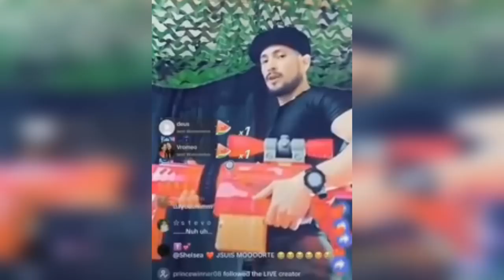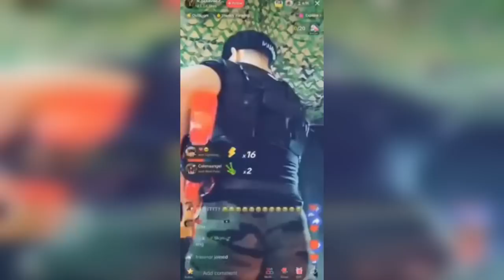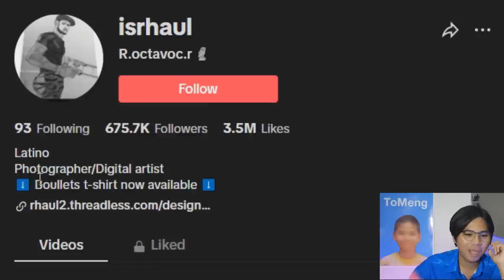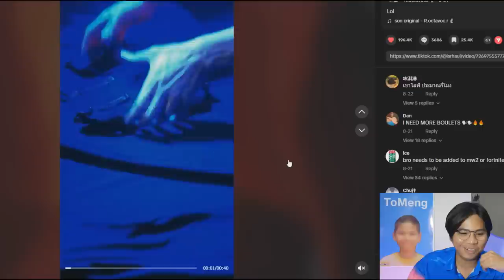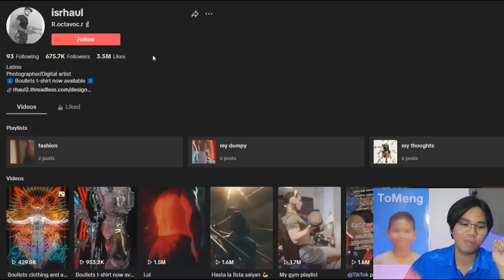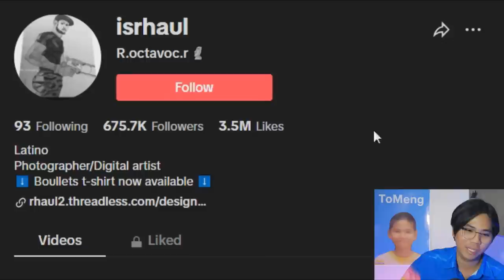มีม I NEED MORE BULLET | มันคืออะไร !?